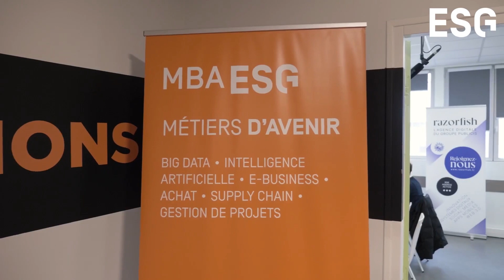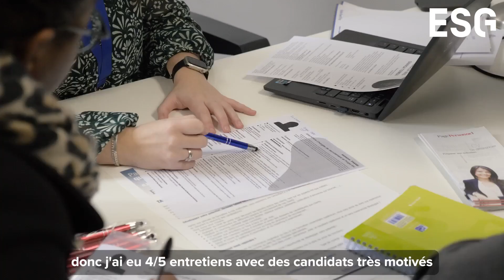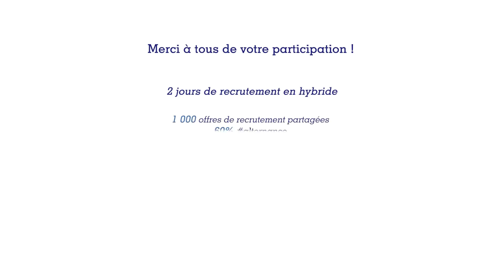Retour en images sur le Connect Forum 2023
Comme chaque année, les écoles du groupe Galileo Global Education accompagnent leurs étudiants dans leur recherche de stage, alternance et emploi. Cette saison, plus de 300 entreprises étaient présentes sur deux journées pour recruter nos 4000 étudiants.